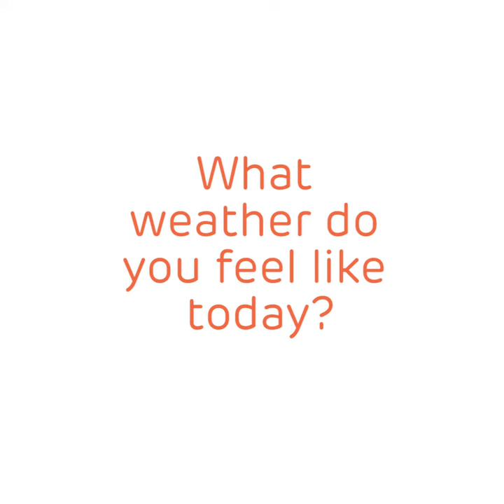Weather: Noticing Feelings | Weather in Me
What weather do you feel like today? Our latest Art Room project supports children to understand and express their feelings through the theme of weather.

Watch as artist, Xavi Art, reads our poem 'Weather in Me'.

Feeling inspired? Download our free project pack to get creative with your child